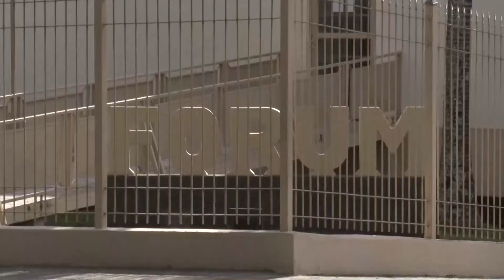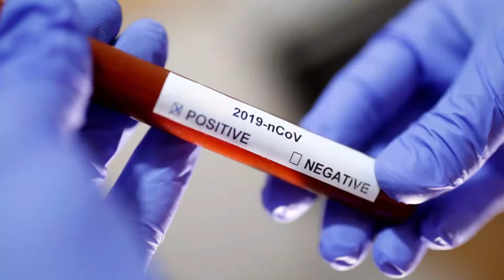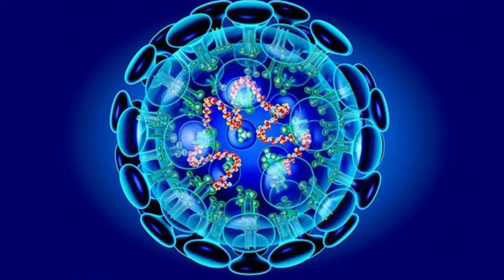Coronavírus - Preocupação e aumento do número de vítimas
Governo de minas decreta situação de emergência em saúde pública no estado. Em Andradas vai ser criado um comite de gestão de crises para planejar as ações em possiveis casos suspeitos ou confirmados.